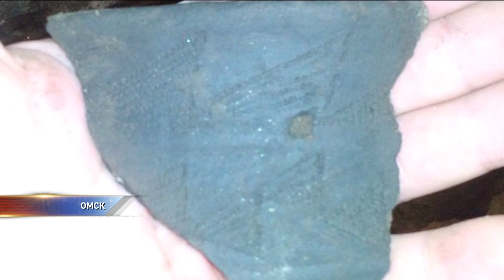В Омске обнаружили некрополь бронзового века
В Омске обнаружили некрополь бронзового века. Город на костях. Археологи в центре Омска обнаружили крупный некрополь бронзового века ⠀